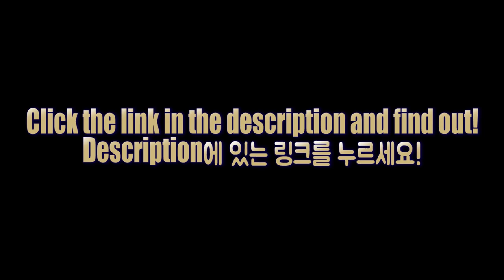What Do Police Officers Like The Least About Their Job? 미국 경찰들이 그들의 직업에 대해 가장 싫어하는 짐은?